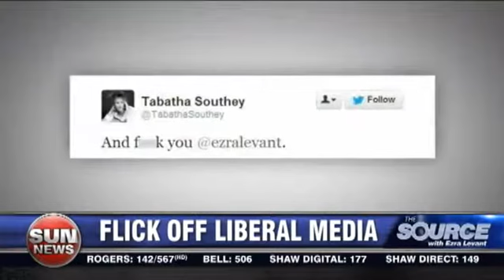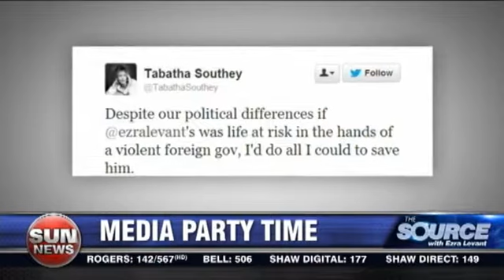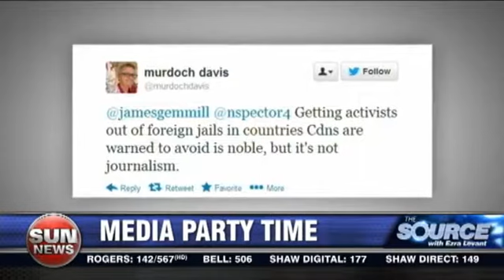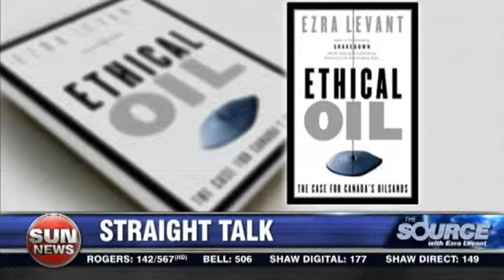Media party time as John and Tarek are released